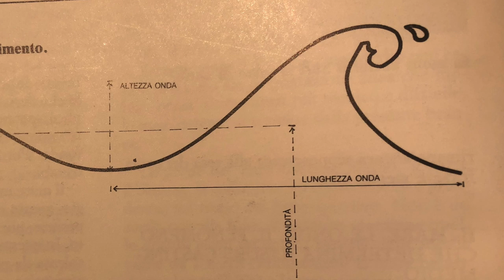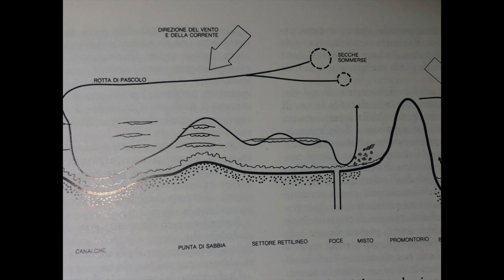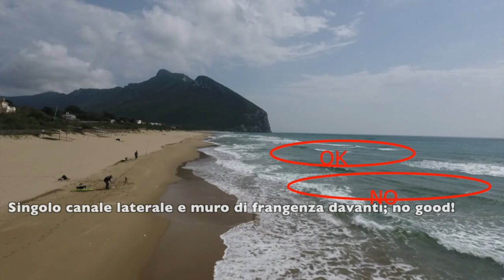I settori di pesca della spiaggia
Onde, loro altezza, settori di pesca e come si possono individuare sia a mare mosso che a mare calmo. Un breve tutorial per sapere dove lanciare le nostre esche